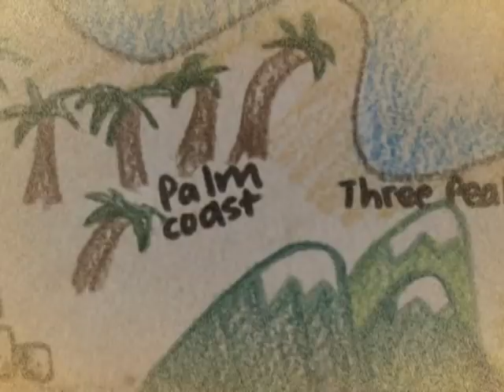Rudra Ke Rakshak - Full Ep - 150 - Popular Fantasy Serial - Prachi Vaishnav, Vinit Kakar - Big Magic